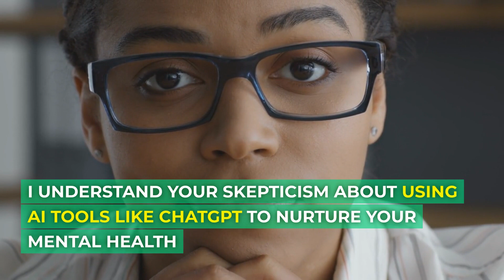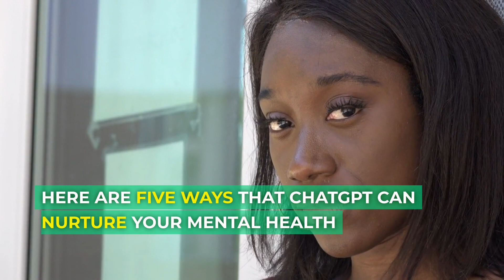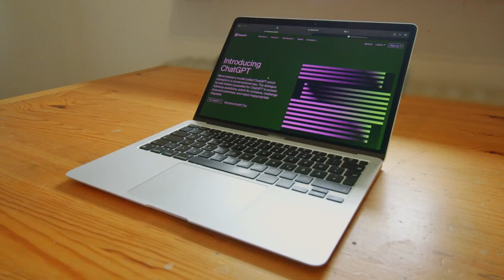5 Ways ChatGPT Can Nurture Your Mental Health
🌟 Discover the Power of ChatGPT for Nurturing Your Mental Health🌟

Welcome to Keep It Tight Sisters! In this insightful video, we're diving deep into the world of mental health and self-care. Join us as we guide you through a step-by-step journey on how to leverage the capabilities of ChatGPT, an AI-powered virtual assistant, to nurture your emotional well-being.

Are you ready to take charge of your mental health journey? This comprehensive guide covers everything from creating a personalized profile to setting meaningful goals, fostering positive self-talk, seeking inspiration from historical scenarios, and embracing the synergy of AI support with professional guidance.

🔹 Learn how to create a personal profile to receive tailored advice from ChatGPT.
🔹 Discover techniques to set achievable goals and break them down into actionable steps.
🔹 Uncover the power of positive self-talk and building self-confidence with ChatGPT's empowering assistance.
🔹 Seek inspiration from inspiring scenarios, gaining fresh perspectives on challenges you may face.
🔹 Understand the importance of complementing AI support with professional mental health care.

Join us in harnessing the transformative potential of ChatGPT to enhance your mental well-being. Embrace this innovative tool as a companion on your journey of self-discovery, personal growth, and emotional resilience.

🎬Watch This Video:
 ◮ Keep It Tight Sisters: Welcome to The Self Care Revolution

 • Welcome to The Self Care Revolution -...

◮ 9 Benefits of Apple Cider Vinegar

 • 9 Benefits of Apple Cider Vinegar Sho...

◮ 5 Must-Have Fitness Products for Home Workout

 • 5 Must Have Fitness Products For Home...

◮ Benefits of Drinking Hot Lemon Water

◮ 7 Powerful Questions to Ask Yourself at Night

 • 7 Powerful Questions To Ask Yourself ...

◮ 9 Fierce Quotes by Black Women on Being Successful

 • Quotes By Black Women On Being Succes...